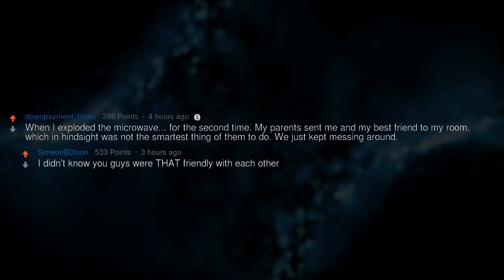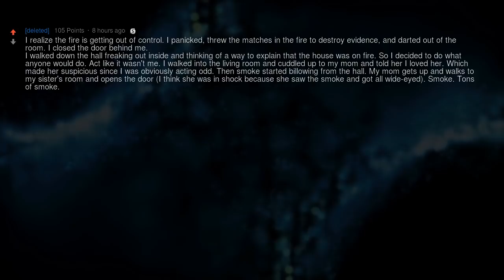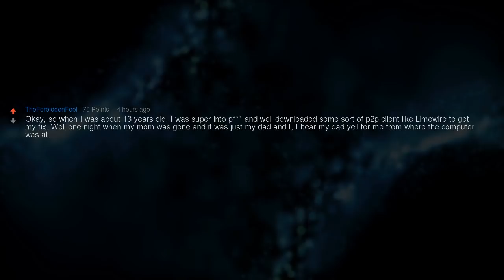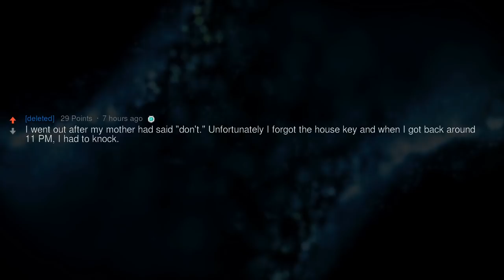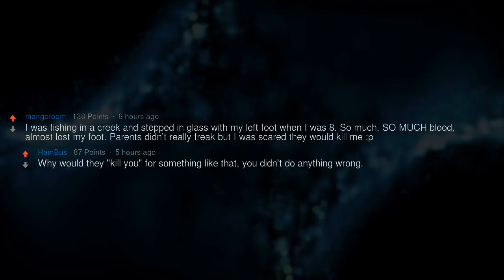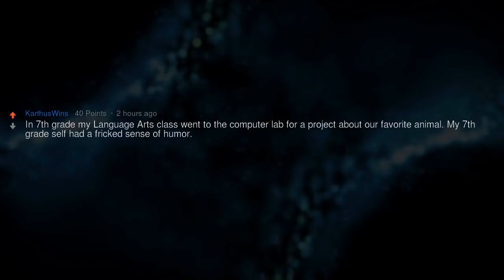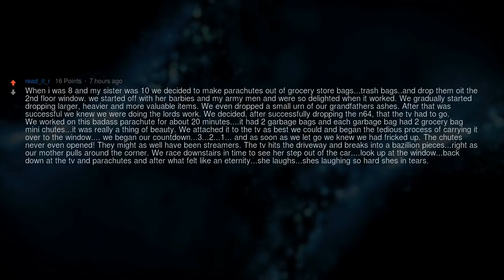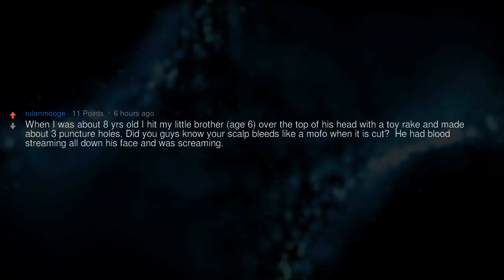Crap, My Parents Are Going to Kill Me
As a kid, what was your worst "crap, my parents are going to kill me" moment?